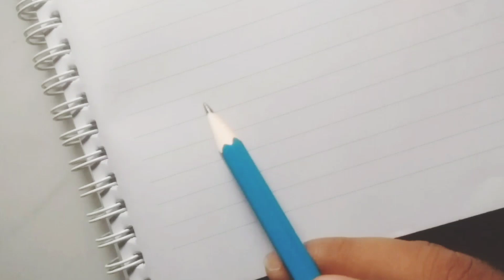pencil drawing of rabbit face with beautifully / Drawing Process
Thank you watching my drawing.